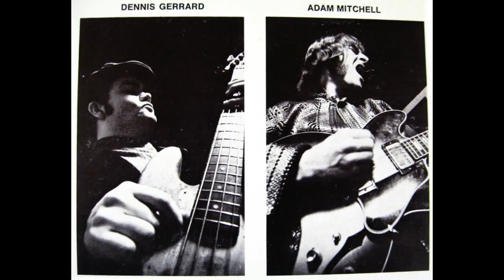The Paupers It's Your Mind 1967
Joined The Paupers for the final year of their existence. When Adam Mitchell left, there was no band.